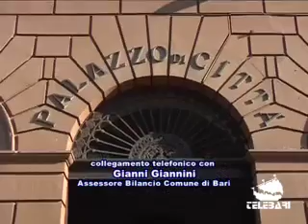TG Bari (18-08-11)